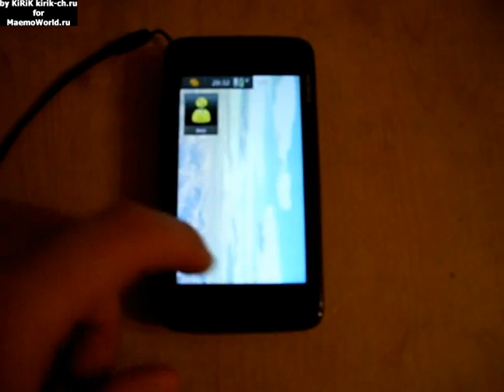Вертикальный режим Nokia N900 для MaemoWorld.ru.mp4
Лежал телефон лежал.. и на тебе!